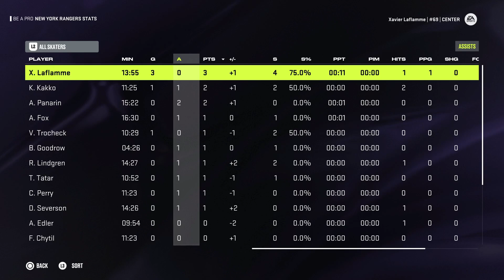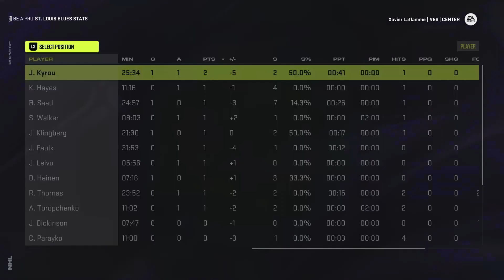NHL 24 BE A PRO ( CENTER ) | EP 7 | BEST HIP CHECK EVER!!